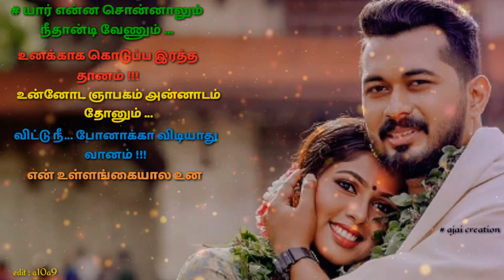💙Tamil Gana love whatsapp status 💙யார் என்ன சொன்னாலும் நீதான்டி வேனும் Maja song# Pullingo present